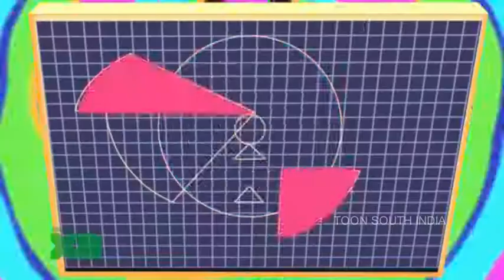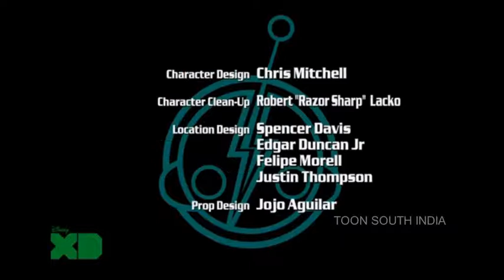Super Robot Monkey Team Hyper Force Go! S1E3